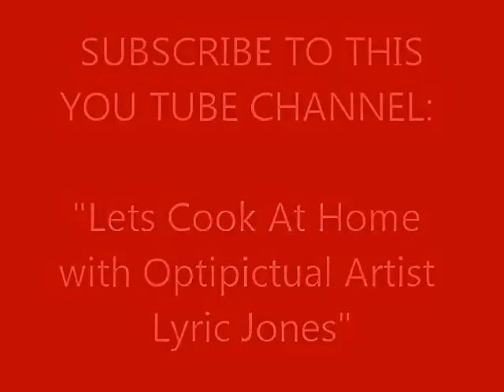LyricOriginals1 Black Eyed Peas with Smoked Turkey Tail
Visual Artist Lyric Jones is known by many for creating the Optipictual Art medium. Many didn't know that Lyric is also a great cook!

Write recipes seen online in your very own Let’s Cook At Home 100 blank page journal.
Hard cover:
Soft cover:

$LyricOriginals1

"Keep A Lyric In Your Heart"